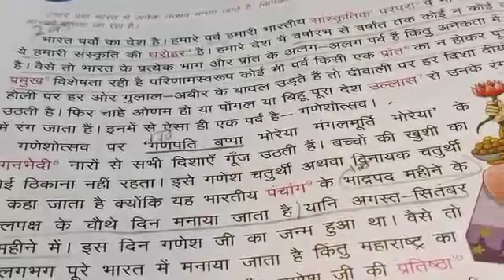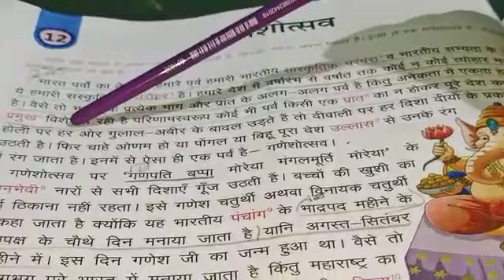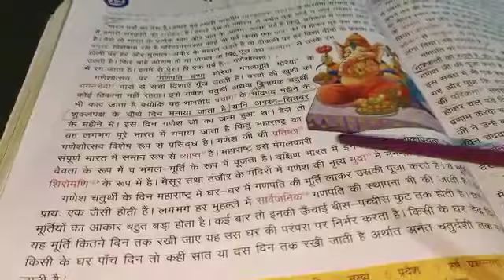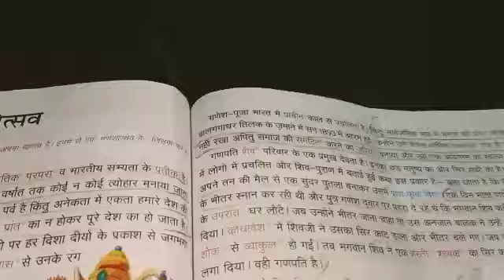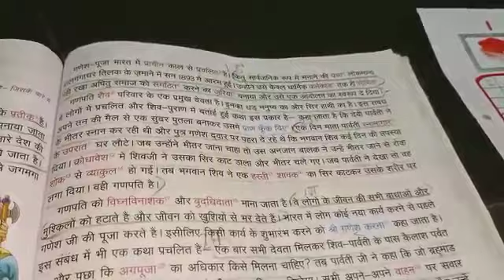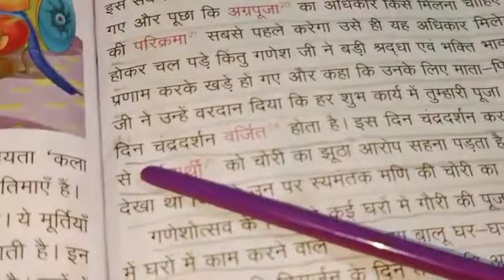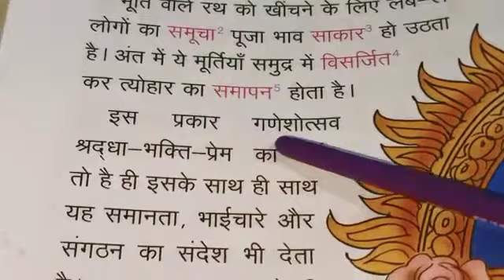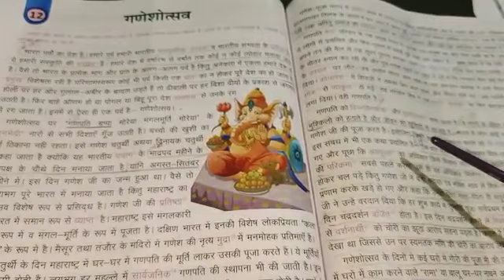STD -VII HINDI (BHASHA KAILASH) CHAPTER-12